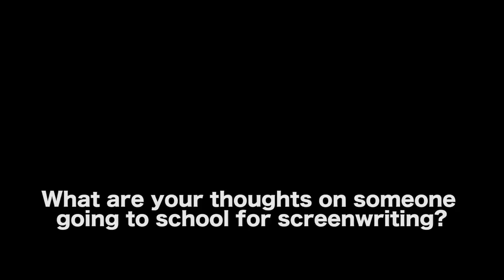Should A Writer Go To School For Screenwriting? by Eric Edson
AUDIO BOOK  - THE STORY SOLUTION: 23 Actions All Great Heroes Must Take

AUDIO